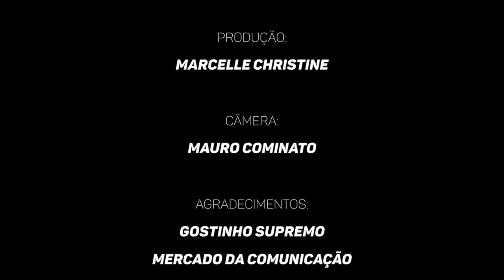NALATA com EURICO MIRANDA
Meus amores, o NaLata de hoje é com Eurico Miranda, presidente do Clube de Regatas Vasco da Gama. Um dos maiores clubes do futebol brasileiro.

Clique em "GOSTEI", favorite e compartilhe nossos vídeos ajudando o canal a sempre produzir conteúdo de verdade para vocês!

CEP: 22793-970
Rio de Janeiro - RJ
Antonia Fontenelle